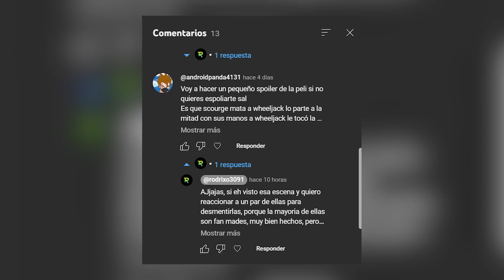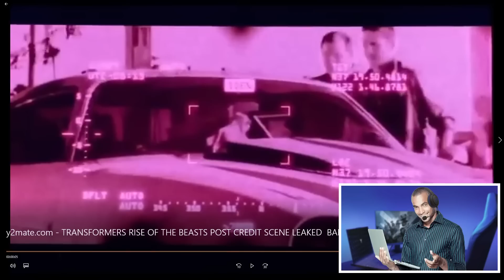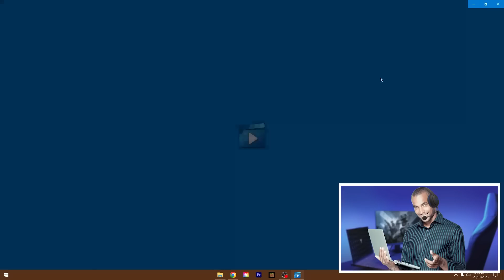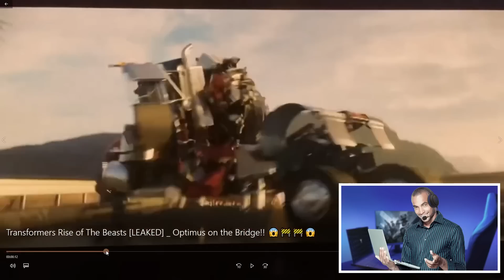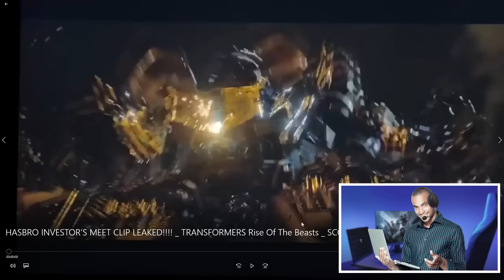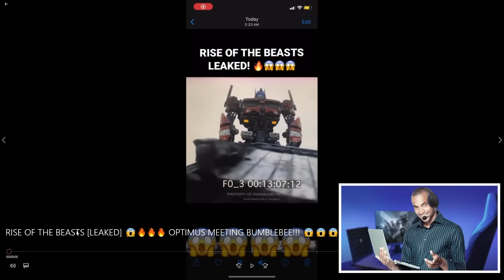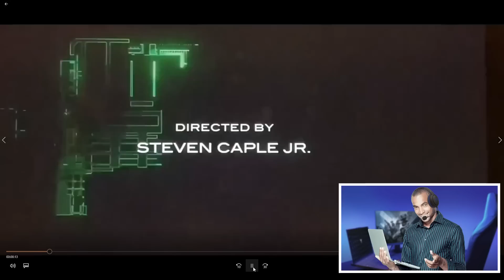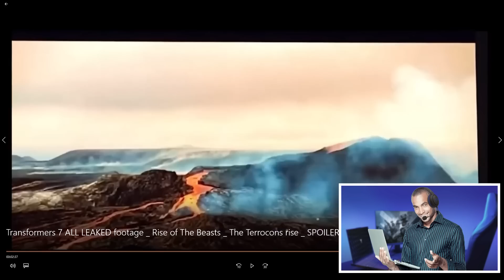SUPUESTAS Escenas Filtradas de Transformesr Rise Of The Beast| Rodrixo30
No caigan en estos cuentos baratos, investigen y contrasten mas informacion para estar seguros de lo que decimos :D